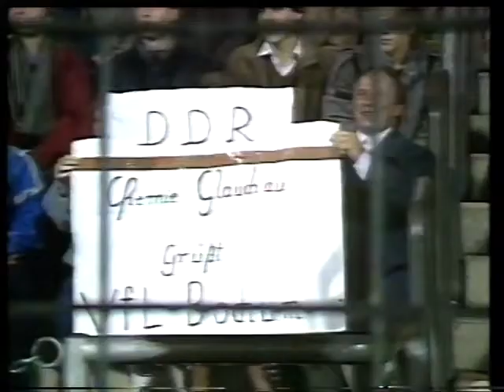1985/1986 11. Spieltag VfL Bochum - Bayern München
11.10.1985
3 Tore von Stefan Kuntz !